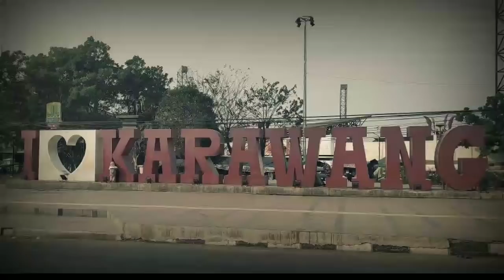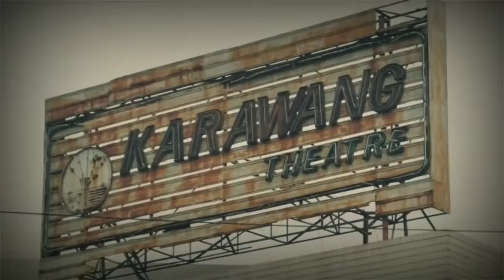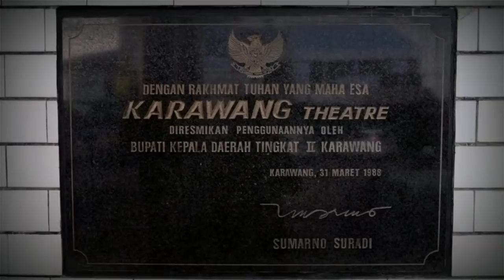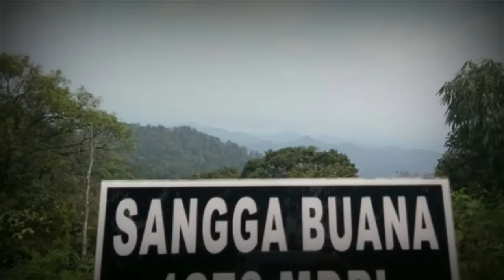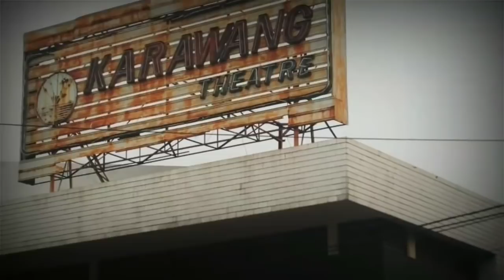7 tempat paling angker di karawang || tempat angker di karawang jawa barat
7 tempat paling angker di karawang || tempat angker di karawang jawa barat

Karawang adalah wilayah yang sangat banyak popupasi penduduknya. maka dari itu dari segi perekonomian masyarakat juga begitu bagus. tapi di kota besar seperti karawang juga masih ada tempat tempat angker yang masih tersimpan ke mistisannya. maka dari itu kami tim Indo Viral akan membahas tentang 7 tempat paling angker di karawang.

langsung saja chack this out.

thanks

h. aep saepulloh karawang
h. malik kabupaten karawang jawa barat